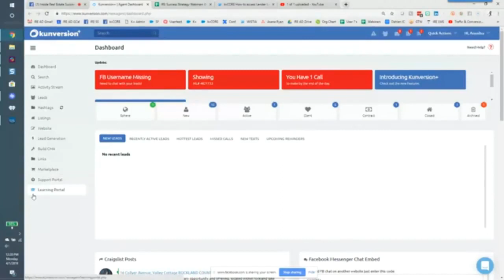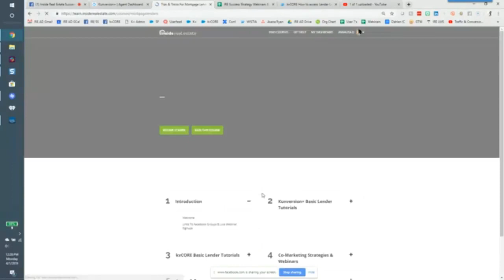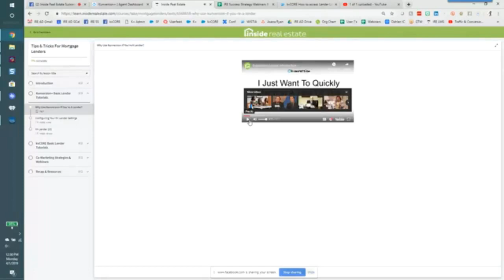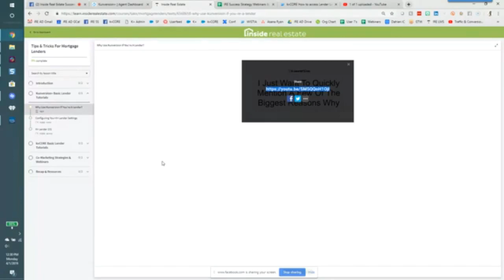Kunversion+ How to access Lender Learning Material and Video